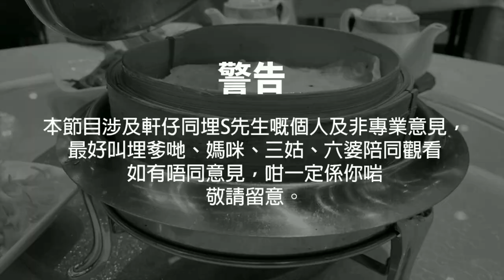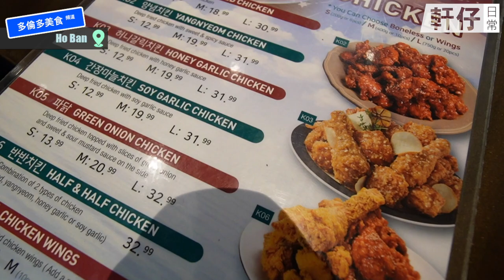【多倫多美食頻道】烤肉+炸雞=韓式天堂 @ Ho Ban | 湖飯 | 호 반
⭐本集餐廳資料
Ho Ban
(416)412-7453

多謝收睇！

拍攝於2022年12月